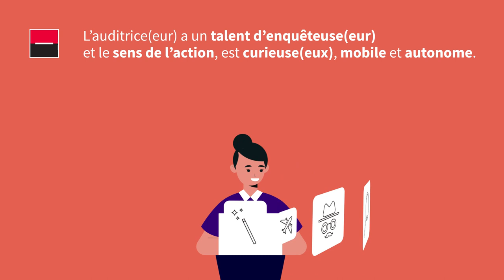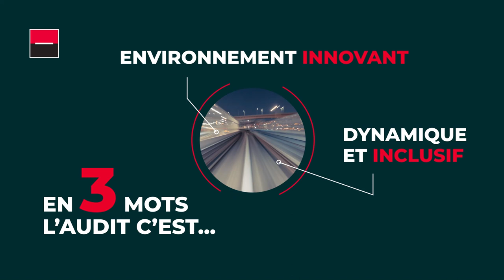Découvrez l'Audit interne chez Société Générale en 2 minutes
Si vous vous demandez en quoi consiste le métier d'auditeur interne, n'attendez plus et regardez cette vidéo.